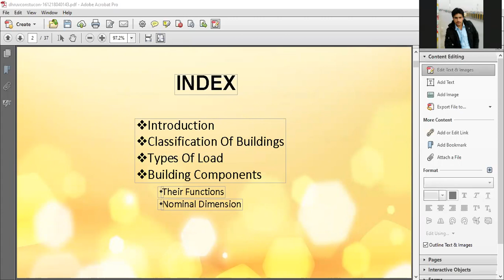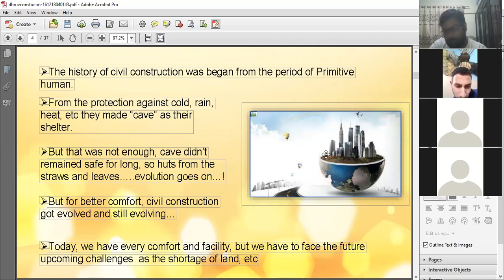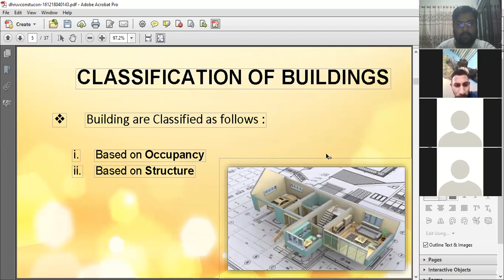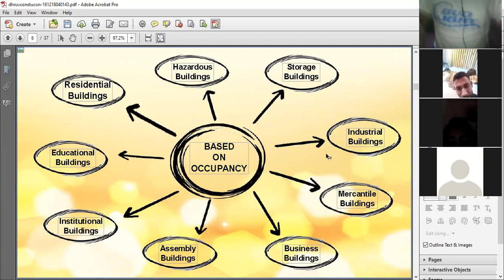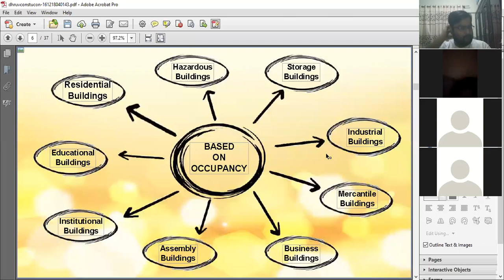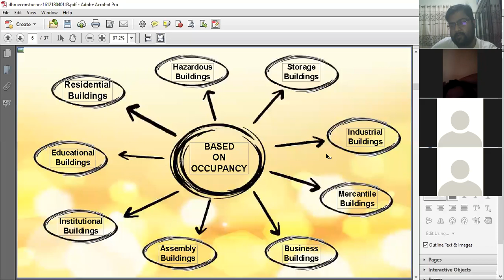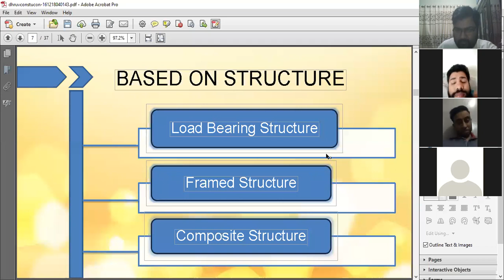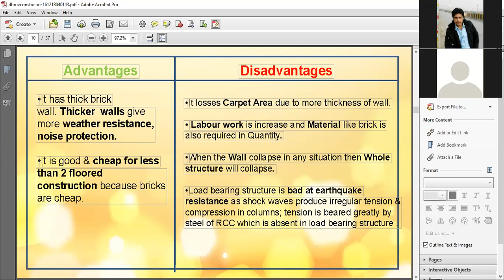Materials and Methods of Construction, Lecture 2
Lecture 2 of Material and Methods of Construction